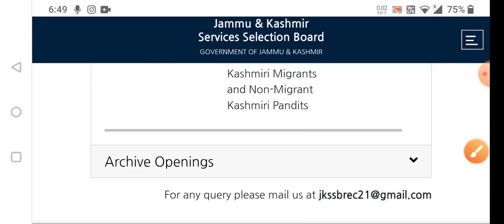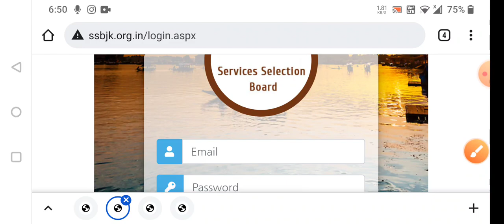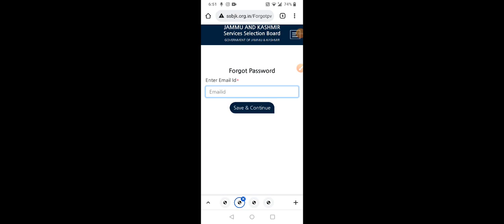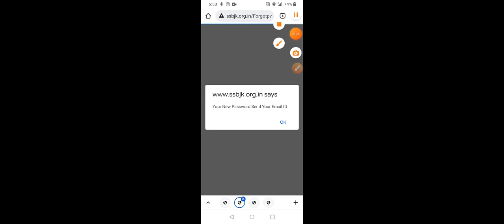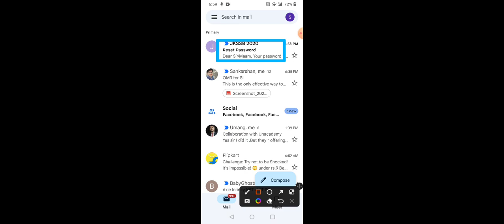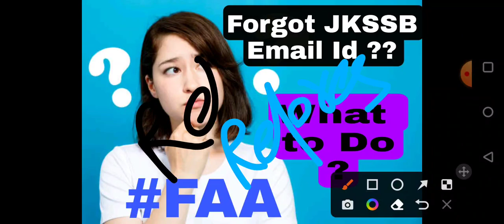How to Recover JKSSB FAA Email Id & Password ?? || Don't worry If Forgot it || Here is the Solution